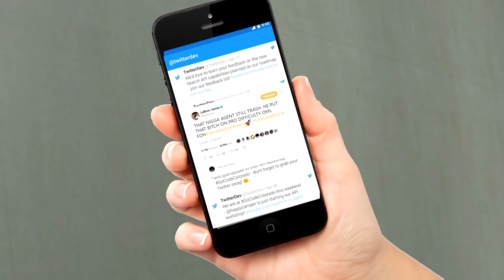nba 2k18 but instead a lot of cringe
B fresh has saved NBA 2K18. She deserves to be credit for it.